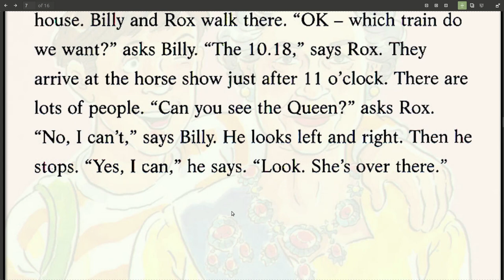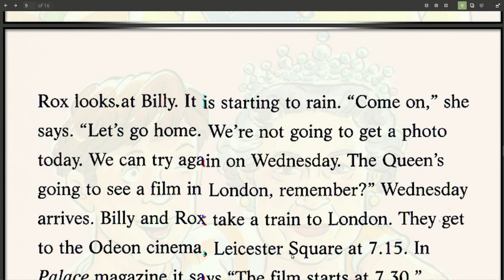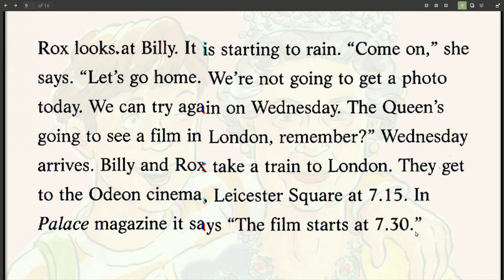4. INGLIZ Tilini Hikoya orqali tez va oson o'rganing: so'zlar talaffuzi gramatika so'z va iboralar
Hello Everyone, bir haftalik tanaffusdan keyin yana darsligimizni kelgan joyidan davom ettiramiz. Bu video darsligimiz inglizcha hikoyamizni davomi yani 4-qismi o'ladi. Har doimgidek bu video darslikda inglizcha so'z va iboralar ingliz tili gramatikasi va shuningdek so'zlarni to'g'ri talaffuz qilishni o'rganishingiz mumkin. EnglishClub_uz kanalidan uzoqlashmang, oldinda sizlarni bir biridan qiziqarli va foydali ingliz tili darlari kutmoqda.